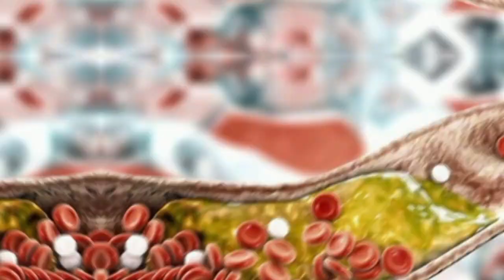बेल का रस पीने के फायदे | bel ka ras peene ke fayde in Hindi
बेल का रस, बेल का शरबत, बेल का जूस, खाली पेट बेल का जूस पीने के फायदे, बेल का रस पीने के फायदे | आचार्य बालकृष्ण, बेल का शर्बत, बेल फल का उपयोग, बेल का जूस के फायदे, बेल के फायदे, बेल, बेल का फल खाने के फायदे, बेल का जूस पीने के फायदे, बेल का रस पीने के 8 बेजोड़ फायदे, बेल का उपयोग, बेल का पका फल, बेल फल का शरबत, खाली पेट बेल का जूस पीने से क्या होता है, बेल का कच्चा फल, बेल का जूस रेसिपी, खली पेट बेल का जूस, बेल के फ़ायदे, बेल का जूस बेनिफिट्स, बेल फल के फायदे

बेल का जूस, खाली पेट बेल का जूस पीने के फायदे, खाली पेट बेल का जूस पीने से क्या होता है, बेल का जूस के फायदे, बेल का जूस पीने के फायदे, बेल का जूस पीने का फायदा, बेल का शरबत, बेल का जूस पीने से क्या होता है, बेल का जूस पीने से क्या फायदा होता है, बेल का रस, बेल का जूस रेसिपी, बेल के फल का जूस, बेल का जूस कब पीना चाहिए, बेल के जूस पीने के फायदे, खली पेट बेल का जूस, बेल का जूस बनाने की रेसिपी, बेल का जूस बनाने वाली मशीन, बेल का शर्बत, बेल का रस पीने के फायदे

खाली पेट बेल का जूस पीने के फायदे, खाली पेट बेल का जूस पीने से क्या होता है, खाली पेट बेल का जूस पीने के नुकसान, बेल का जूस के फायदे, खली पेट बेल का जूस, खाली पेट बेल खाने से क्या होता है?, बेल का जूस बनाने की विधि, खाली पेट बेल का शरबत खाने के फायदे, खाली पेट गन्ने का जूस पीने के फायदे, बेल का जूस, बेल का जूस बनाने वाली मशीन, बेल का जूस रेसिपी, बेल का जूस बेनिफिट्स, बेल का जूस कब पीना चाहिए, बेल का जूस पीने के फायदे, बेल का जूस कैसे बनाते हैं, # बेल का जूस पीने के फायदे

बेल का रस, बेल रस, बेल का जूस, बेल का शरबत, बेल, बेल फल के फायदे, बेल के फायदे, बेल रस कैसे बनाये, बेल का रस पीने के, बेल का रस पीने के फायदे | आचार्य बालकृष्ण, बेल के पत्ते का रस, बेल के रस के फायदे, बेल रस के चमत्कारी फायदे, बेल का रस कैसे बनाये, कैसे निकला बेल का रस, बेल का शर्बत, बेल का रस पीने के फायदे, बेल का रस बनाने का तरीका, बेल के रस के फायदे क्या है, बेल जूस, बेल खाने के फायदे, बेल का रस बनाने का आसान तरीका, बेल का जूस के फायदे, बेल पाउडर के फायदे, रस

बेल का रस, बेल का रस पीने से क्या होता है, बेल का जूस पीने से क्या होता है, बेल का रस पीने के 8 बेजोड़ फायदे, बेल का रस पीने के, बेल का रस पीने के फायदे, बेल का रस पीने के फायदे | आचार्य बालकृष्ण, बेल के रस के फायदे क्या है, बेलपत्र के पत्ते खाने से क्या होता है?, बेलपत्र खाने से क्या नुकसान होता है?, खाली पेट बेलपत्र खाने से क्या फायदा होता है?, बेल का जूस पीने से ठीक हो जाती है ये गंभीर बीमारियाँ, बेल का रस पीने के अनेक

बेल का रस, बेल का रस पीने के 8 बेजोड़ फायदे, बेल का रस पीने के, बेल का शरबत, बेल का शरबत बनाने का परफेक्ट तरीका, बेल का रस पीने के फायदे | आचार्य बालकृष्ण, बेल का रस बनाने का तरीका, बेल का रस पीने के अनेक, बेल का रस पीने के फायदे, बेल का रस बनाने का आसान तरीका, बेल का रस पीने के अनेक फायदे, बेल का रस पीने से क्या होता है, गर्मी में बेल का रस पीने के फायदे, बेल का जूस पीने के फायदे, बेल और चीनी का रस, बेल का जूस पीने के अचूक फायदे, बेल का जूस पीने से क्या होता है

गर्मियों में बेल का शरबत पीने के फायदे, गर्मियों में बेल का शरबत पीने के नुकसान ।, गर्मियों में, गर्मियों में क्यों पीना चाहिए बेल का जूस, बेल, बेल का शर्बत, बेल का शरबत बनाने का परफेक्ट तरीका, बेल का शरबत, बेल जूस, बेल पत्र, बेल का जूस, बेल का शर्बत कैसे बनाये।, बेल के शरबत, बेल का ज्यूस, बेल के पत्तों और फल के फ़ायदे, गर्मियों में करें बेल फल और उसके रास का सेवन होंगे गजब के फायदे बेल (बिल्वा) के फ़ायदे, बेल का जूस पीने के फायदे

बेल का शरबत पीने के फायदे, बेल का शरबत, पतंजलि बेल शरबत के फायदे, बेल का शरबत पीने के नुकसान, खाली पेट बेल का जूस पीने के फायदे, बेल खाने के फायदे, बेल शरबत पीने के अद्भुत फायदे, बेल का शरबत पीने के फायदे और नुकसान, गर्मियों में बेल का शरबत पीने के फायदे, बेल के जूस पीने के फायदे, बेल के शरबत के फायदे और नुकसान, पीने के फायदे, बेल के शर्बत से होने वाले फायदे, बेल का रस पीने के फायदे | आचार्य बालकृष्ण, बेल का शरबत पीने के फायदे

गर्मी में बेल का रस कैसे बनाएं, गर्मी में बेल का रस पीने के फायदे, गर्मी में रस पीओ, गर्मी में पीएं बेल का शर्बत, गर्मी के इस मौसम में पिएं बेल का जूस, गर्मी में पीएं बेल, गर्मी में ठंडक के लिए इन्स्टेन्ट बेल का शरबत बेल का शरबत वजन काबू में करने के लिए इस गर्मी पीएं बेल, गर्मियों में बेल का शरबत पीने के नुकसान ।, गर्मियों में बनाइए फायदेमंद बेल का शरबत, बेल और चीनी का रस, बेल, बहुत ही बढ़िया बेल चीनी मिक्स रस, बेल का जूस